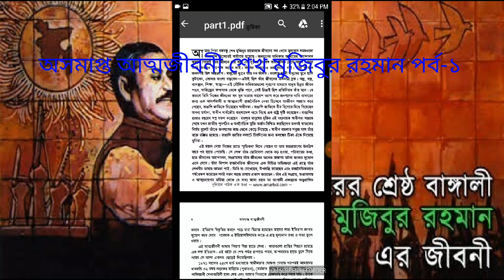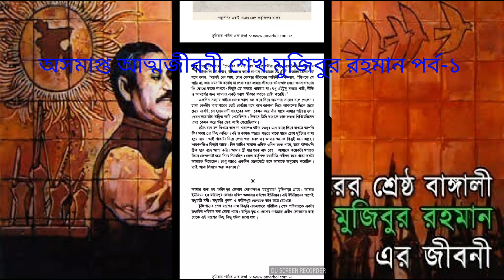অসমাপ্ত আত্মজীবনী শেখ মুজিবুর রহমান পর্ব- ১(The unfinished memoirs by Sheikh Mujibur Rahman part-1)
অসমাপ্ত আত্মজীবনী শেখ মুজিবুর রহমান পর্ব- ১ অডিও(The unfinished memoirs by Sheikh Mujibur Rahman part- 1)Audio,অসমাপ্ত আত্মজীবনী শেখ মুজিবুর রহমানের আত্মজীবনী সংকলন। ২০১২ সালে বইটি প্রকাশিত হয়।এই বইটি ইংরেজি, উর্দু, জাপানি, চীনা, আরবি, ফরাসি ও হিন্দী ভাষায় অনূদিত হয়েছে.
লেখক- শেখ মুজিবুর রহমান
প্রচ্ছদ -শিল্পী কাইয়ুম চৌধুরী
ভাষা-বাংলা
প্রকাশক-ইউনিভার্সিটি প্রেস লিমিটেড
প্রকাশনার তারিখ-জুন ২০১২
কন্ঠ- এম এম কবিরুজ্জামান জীবন